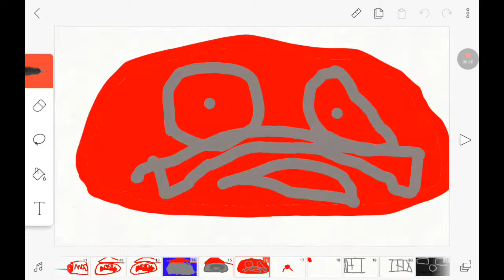THX TEX 2 MOO CAN